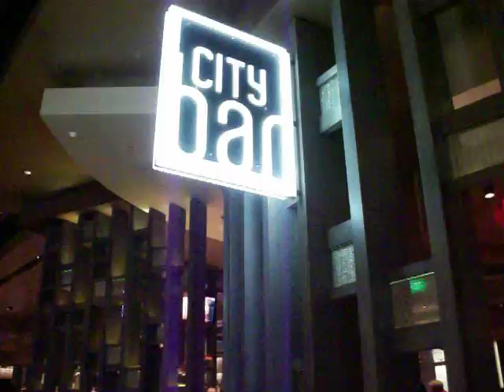Aria's City Bar (Dec 2009)